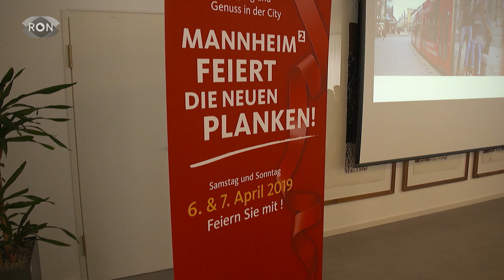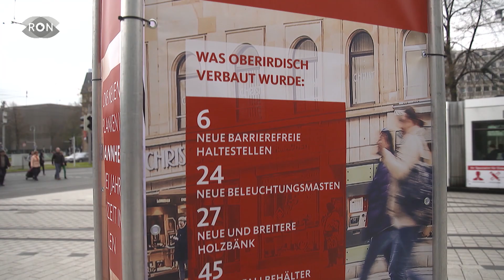Plankeneröffnung in Mannheim | RON TV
Wer in den vergangenen Monaten in Mannheim shoppen gegangen ist, der hatte eher das Gefühl auf einer Baustelle als in einer Fußgängerzone unterwegs zu sein. Die Planken sind nun mehr als zwei Jahre aufwändig saniert worden. Ab Morgen (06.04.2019) kann aber endlich wieder eingekauft werden wie gewohnt. Unser Reporter Sven Marcinkowski gibt einen kleinen Vorgeschmack und spricht mit Lutz Pauels, dem Vorsitzenden der Werbegemeinschaft Mannheim City e.V..